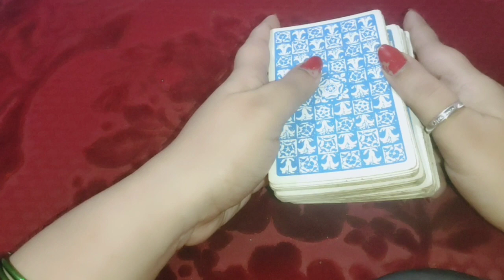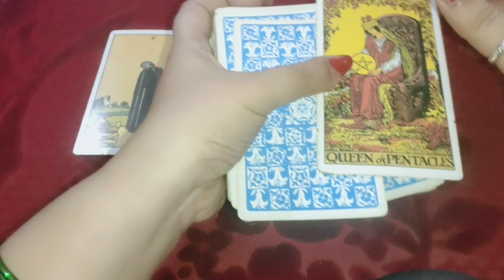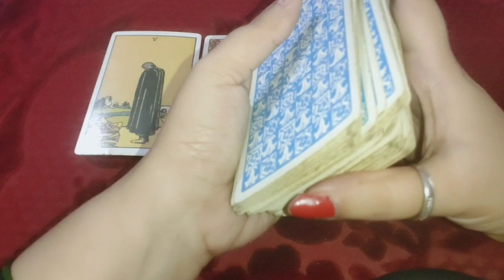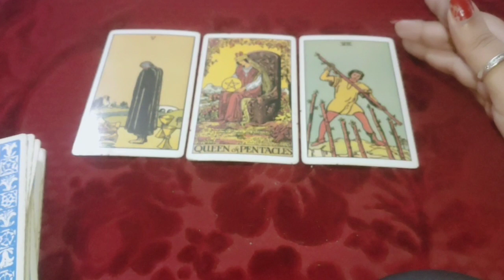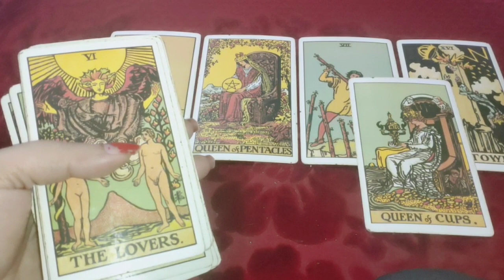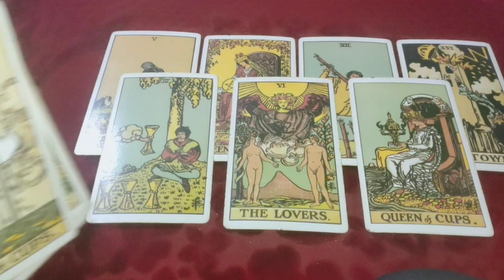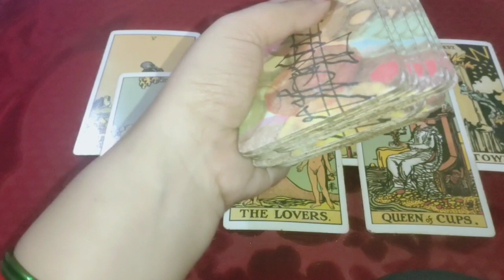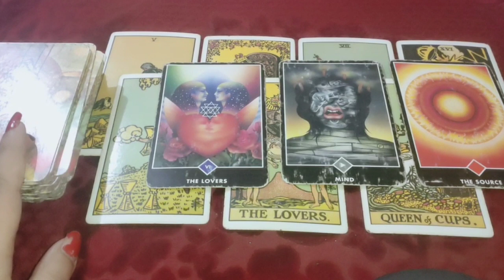Water signs 🌠 Cancer 🦀 Pisces 🐟 scorpion 🦂 current feelings 😍 next move 🥳 Guidance 😇 timeless 🔮